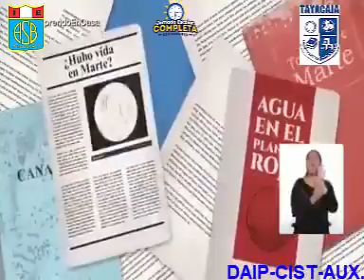Conociendo el planeta MARTE